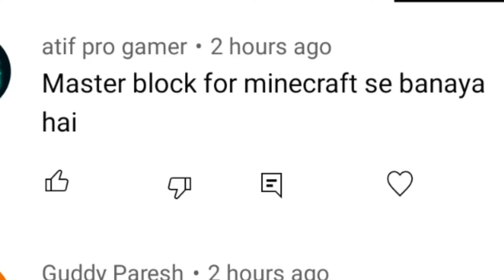I did this for my subscribers 😍😉 | red light green light .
This video is about minecraft .